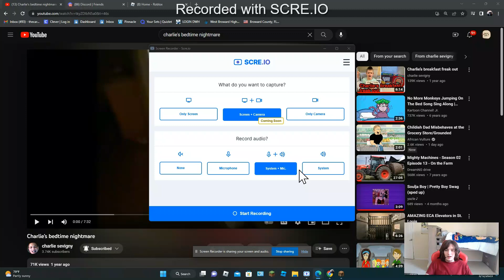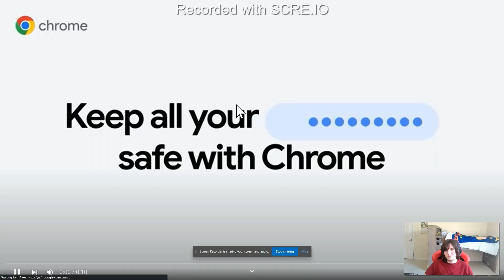Neil Reacts: Charlie’s bedtime nightmare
@charliesevignybros What do you think of my reaction to this?